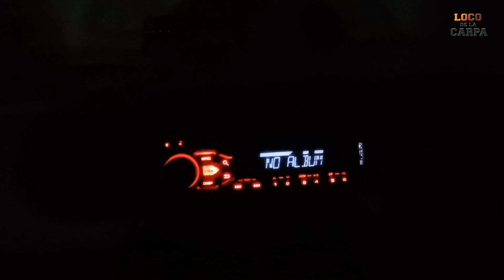PESCAMOS algo GRANDE en el RIO DE LA PLATA.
Pesca embarcado con amigos en el río de la plata,fuimos a censar algunos peces,salió algo grande.